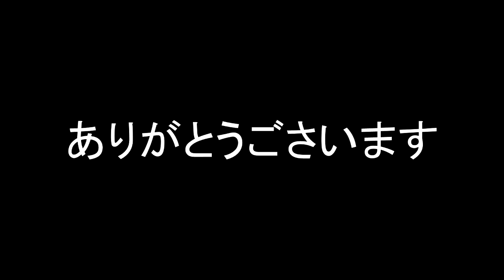Shark Guitar Battle 2013 by Pirsh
.เล่นไม่ค่อยเร็ว ขอค่อยๆเล่น แต่เป้นเพลงล่ะกันนะ